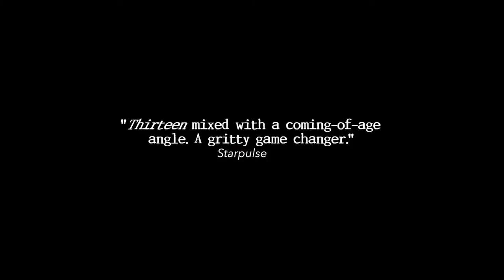A Girl Like Grace Trailer Meagan Good, Raven Symoné, Garcelle Beauvais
Storyline A Girl Like Grace

Raised by a single mother, a bullied 17 year-old girl seeks guidance from her best friend and the girl's older sister.

Director: Ty Hodges
Writers: Jacquin DeLeon (story by), Jacquin DeLeon
Stars: Meagan Good, Raven-Symoné, Garcelle Beauvais
Genres: Drama